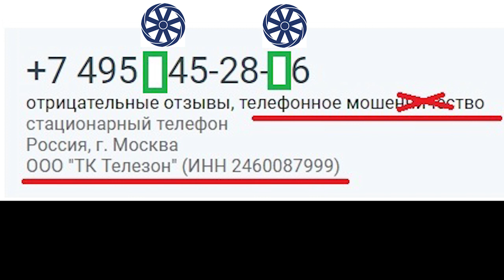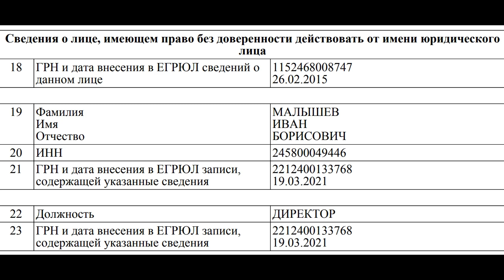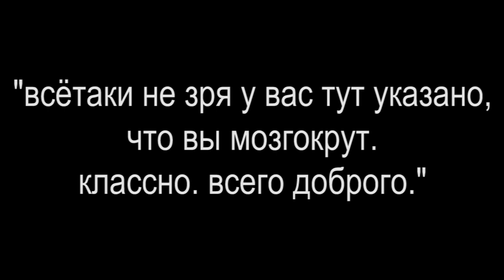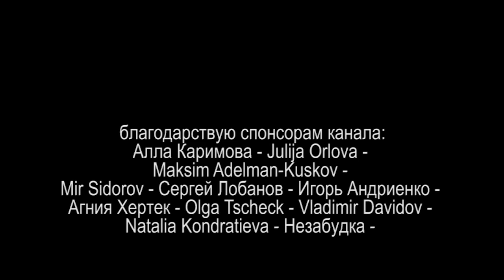ТРОЙНОЙ МОЗГОКРУТ или У МЕНЯ ЗАЗВОНИЛ ТЕЛЕФОН 2022.02.27 Сургут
периодически поступают навязчивые звонки дающие возможность практиковаться в ведении диалога и позволяющие собирать интересный и юморной контент

на ты или на вы?

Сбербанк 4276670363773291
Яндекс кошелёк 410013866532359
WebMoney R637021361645